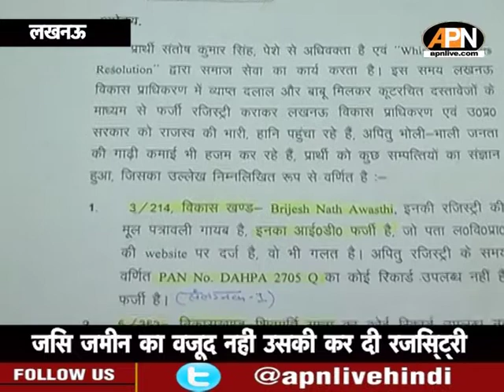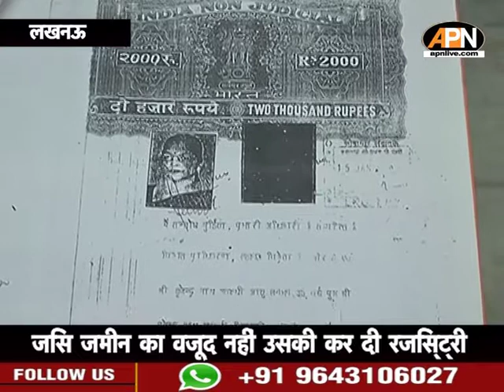लखनऊ विकास प्राधिकरण पर जमीन के आवंटन को लेकर आरोप लगते रहे हैं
लखनऊ विकास प्राधिकरण पर जमीन के आवंटन को लेकर आरोप लगते रहे हैं. लेकिन यहां उस जमीन की रजिस्ट्री कर दी गई जिसका वजूद ही नहीं है. LDA ने जो जमीन आवंटित की है उसका कोई वजूद नजर नहीं आ रहा है. वहीं जिसको प्लॉट मिला है उसका पैन कार्ड और आधार कार्ड भी फर्जी है. यही नहीं जिस नाम से प्लॉट का आवंटन किया गया है उस नाम का कोई व्यक्ति दिए गए पते पर नहीं रहता है. मसला सिर्फ फर्जी तरीके से गलत दस्तावेजों के सहारे भूखंड के आवंटन का ही नहीं है बल्कि एक मामले में तो बैंक की भी मिलीभगत दिख रही है. साथ ही रजिस्ट्री में पेशेवर गारंटरओं का भी इस्तेमाल किया गया है जो एक साथ कई प्लॉटों के रजिस्ट्री के गवाह बनकर सामने नजर आ रहे हैं